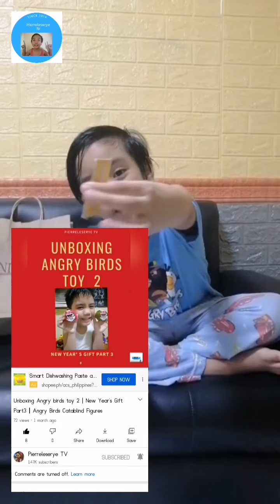Unboxing advance birthday gift part 1 | Angry birds toys| Pierreleserye TV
Please watch my latest vlog of unboxing another addition to my collections of angry birds toys.